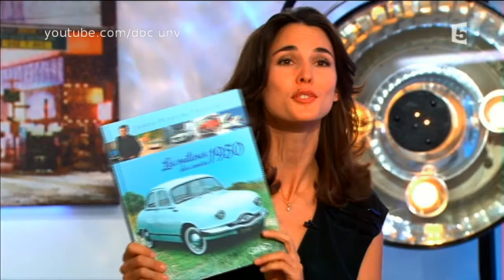Michaël Youn, Fanny Valette | C à vous | Emission du 29 octobre 2012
Michaël Youn et Fanny Valette sont les invités de cette émission pour la sortie du film "La Traversée", avec la présence de Jean-Pierre Foucault.

Présentation : Eglantine Eméyé
Intervention : Emmanuel Maubert, Jean-Pierre Foucault, Michaël Youn, Fanny Valette
Production : France Télévisions
Année : 2012

INFORMATION TECHNIQUE
Date : 29/10/2012
Diffuseur : France 5
Réseau : TNT
Support : DVDR
Format : 16/9